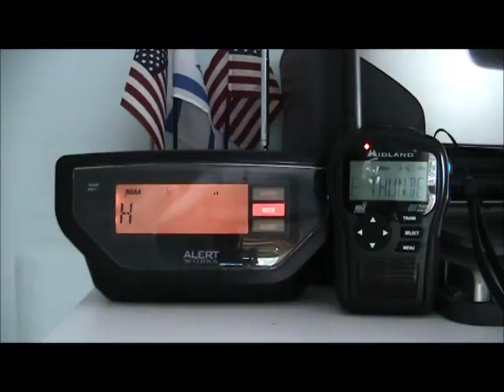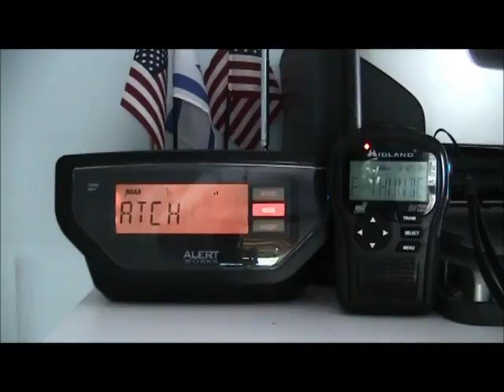Severe T-Storm Watch #418 (EAS #1,188)